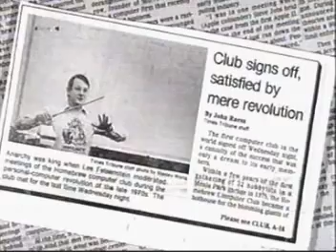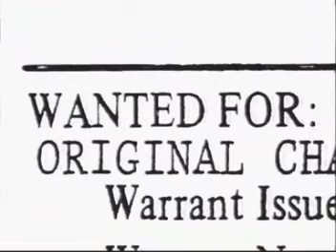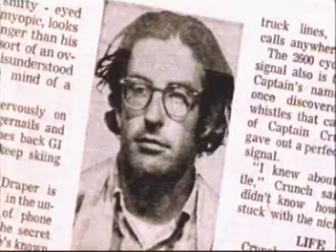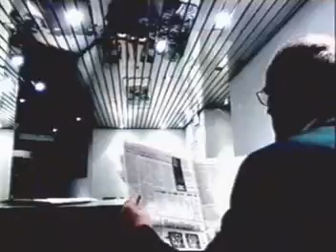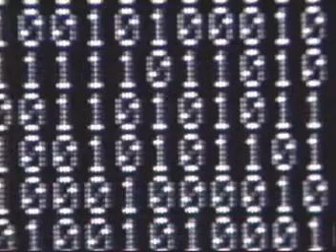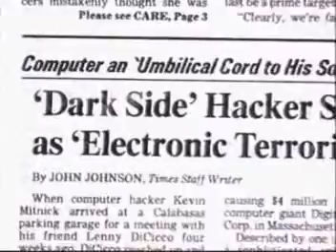history of hacking part 4